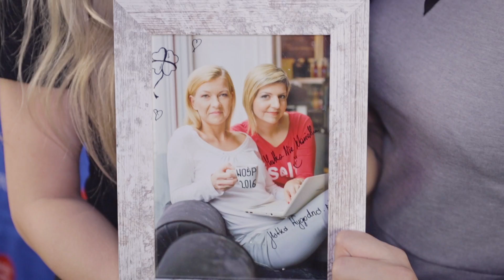Matka nie wariatka Matka wygodna dla WOŚP 2016